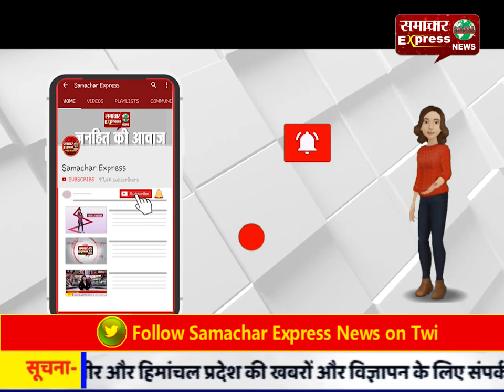मौजूदा सरकार से हर वर्ग परेशान: त्रिलोचन सिंह